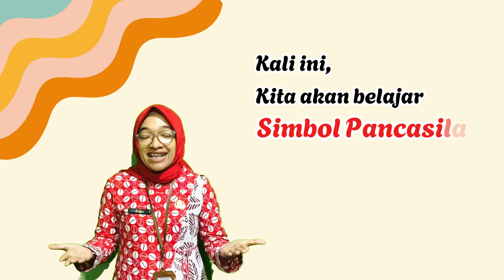Lagu Pembelajaran Simbol Pancasila